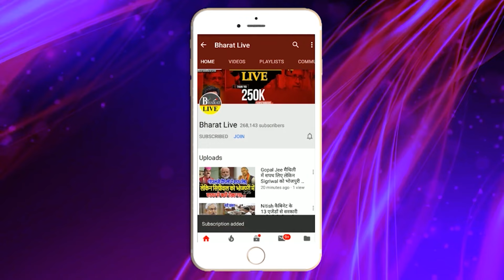प्लानिंग सेट ! मोदी के रोड शो से ठीक पहले लालू ने बिछाया जाल नीतीश की चुप्पी सम्राट और सिन्हा !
प्लानिंग सेट !
मोदी के रोड शो से ठीक पहले लालू ने बिछाया जाल
नीतीश की चुप्पी सम्राट और सिन्हा की अग्निपरीक्षा !